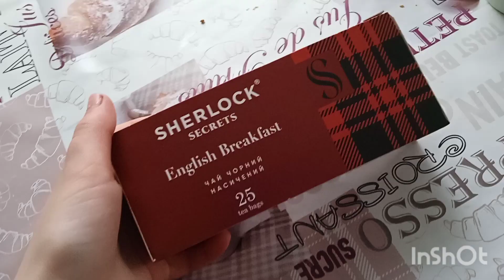Мій ранок на дистанціїці 💙💛🌿